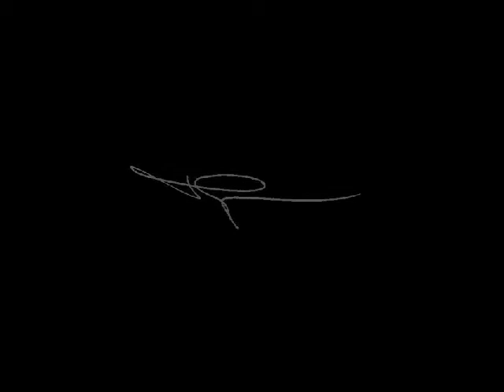The Dennis Project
The Dennis Project is a video concept Adam & Frankie decided to do one night to amuse each other with anyone and everyone they ran into. This zany night of cutting loose took place in Elm St Bar, July Alley, Reno's Chop Shop and a Christian club in Deep Ellum Texas in the Fall of 2010.

God bless them both!